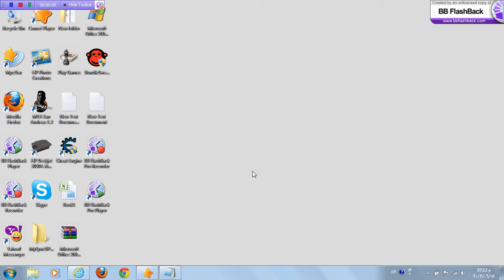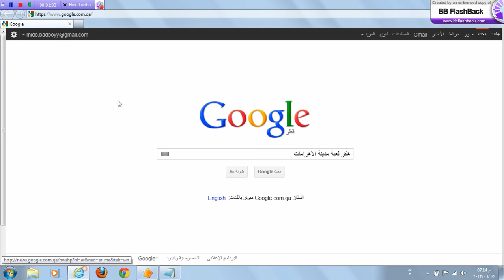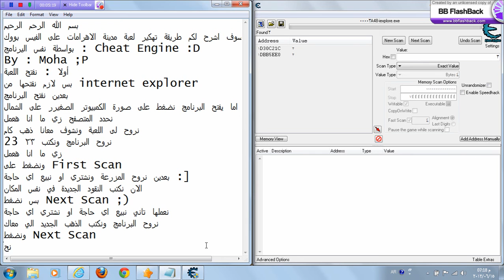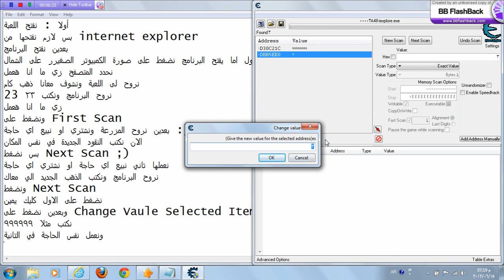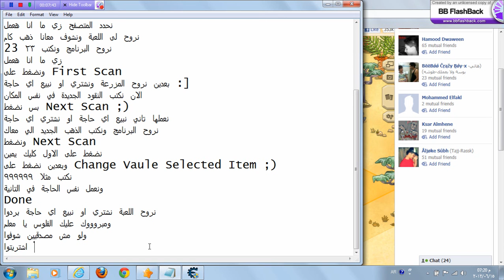شرح تهكير لعبة مدينة الاهرامات على الفيس بووك.wmv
Done By ; Moha w Bas